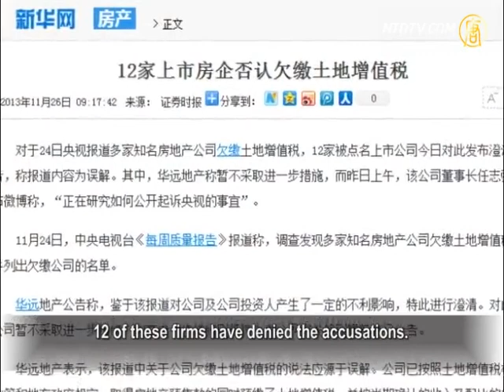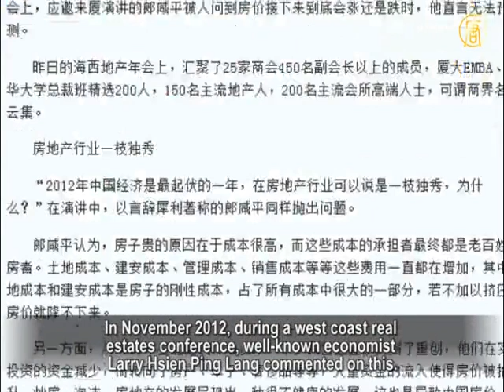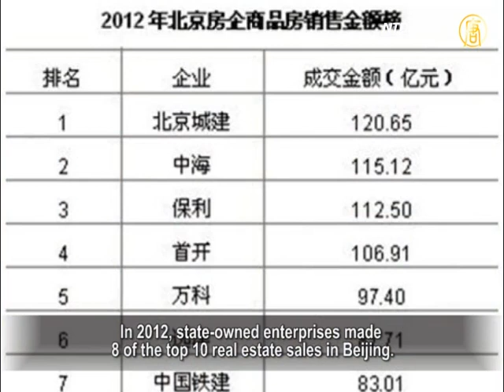China Taxes Push Property Prices Up 70%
Despite four years of legislation in an attempt try
to rein in property prices in China, they keep soaring.
Since the beginning of 2012, Beijing's
housing prices have escalating for 20 months.
In September this year, prices rose by 20.6%.

Chinese real estate claims taxes
accounted for 70% of the costs.
That means that the regime absorbs at least
70% of the high costs paid by the buyers.
The following is our news report.

In October, among 70 cities in China, first-tier cities
experienced more than 20% property appreciation.
21 cities had more than 10% appreciation
rate, and only one city had a drop in price.
According to state-controlled China Central Television
(CCTV) Chinese property developers have failed to
pay at least 3.8 trillion yuan ($624 billion) in land taxes.

This has happened during a period between 2005 and 2012.

In the CCTV reports on the black hole in land
appreciation tax (LAT), 45 firms were named.
They include SOHO, China Vanke, and Huayuan.

12 of these firms have denied the accusations.

On the evening of November 24, Ren Zhiqiang,
CEO of Huayuan Group, denied the reports
and vowed to file a lawsuit against CCTV.

Ren Xiang explains property prices include
70% of taxes, and accounts for more than
180 different types of fees and charges.

In November 2012, during a west coast real
estates conference, well-known economist
Larry Hsien Ping Lang commented on this.

"If you take out all the taxes,
China's property will drop by 70%."

Ren Zhongdao, financial analyst: "Prices are too high.

People of course complain, leading to more and more
mass protests, and no one wants to take the blame.
That's why the hidden causes are being exposed."

Reuters reported on data from China's Finance Ministry.

Government land revenues rose 50 percent
from the previous year, to 2.7 trillion yuan
during the first nine months of this year.

Reuters calculated that the Beijing's regime has sold 14.9
million square meters of land in the first 10 months this year.
This year, revenue from land
sales doubled to 120 billion yuan.
This is in comparison to last year's 65 billion yuan.

21st Century Business Herald quoted
data from YaHao Real Estate.
It indicated that central and state-owned enterprises
occupy the majority of Beijing 's commercial land.
In 2012, state-owned enterprises made
8 of the top 10 real estate sales in Beijing.

Xie Tian, Professor of the School of Business, University
of South Carolina Aiken: "The executives of these state
owned real estates are appointed by the government.

They share mutual interests, to take
advantage, and to supply each other.
State-owned enteprises are a monopolising
tool for the Communist regime to use."

Xie Tian indicates that the Chinese Communist
Party is the culprit of rising property prices.
Officials enjoy profit through corruption, and property
developers are also in the chains of the profit ring.

In fact, on top of the regime legislation to rein in
prices, local governments also have their own policies.
Beijing, for instance, issued 15 rules, but real
estate prices kept rising for more than 20 months.

In October, 69 out of 70 cities had
price increases in new housing.
21 cities rose more than 10% in
comparison to the same time last year.
Prices in first-tier cities, such as Beijing, Shanghai,
Shenzhen and Guangzhou rose more than 20 percent.
This is in comparsion to last year. Wenzhou
is the only city that had a drop in land prices.

Xie Tian: "The CCP has no desire to drive prices down.

The regime knows very clearly that the real estate
market, as well as the stock market, is the best
mechanism to take assets from the Chinese people."
Xie Tian says that the CCP is actually
anxious to raise real estate prices.
It not only raises GDP, but also
creates the illusion of prosperity.
Local governments also get to praise its
own performance, to cover up corruption.

Xie Tian indicates that should the CCP regulate
the market and corrupt officials, real estate will
collapse, along with the collapse of property
developers, and the state-owned enterprises.
What will follow could be the collapse of
current Chinese society and the CCP system.
Therefore, the CCP will not regulate it, and
property prices will only get higher and higher.